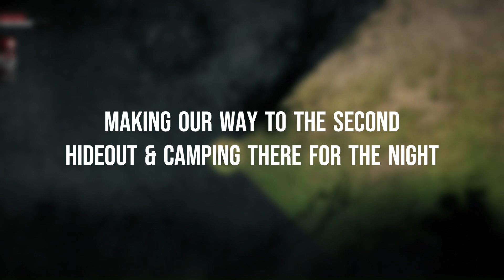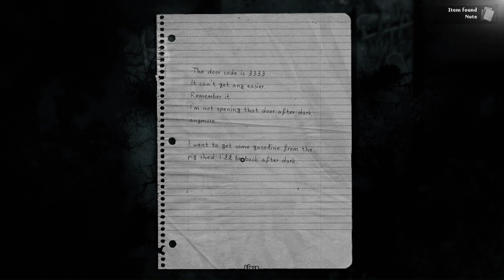Darkwood Day 5 - BLOODY HOT SOUP COLLECTION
Starting Darkwood
Gameplay will be broken up into scary & big moments of achievement.

COMMENTARY WILL BE IN LATER VIDEOS!!!

Please like & sub for more
All support is deeply appreciated